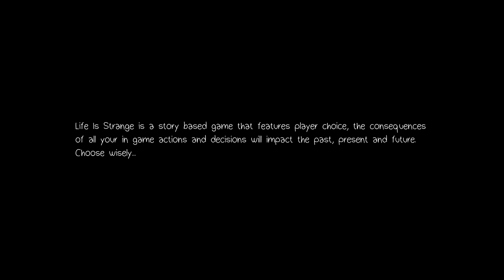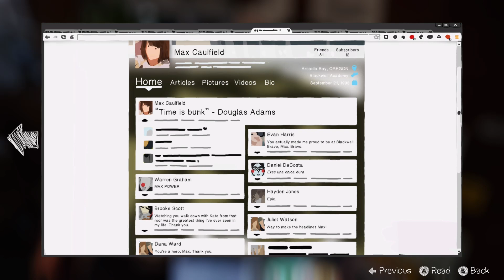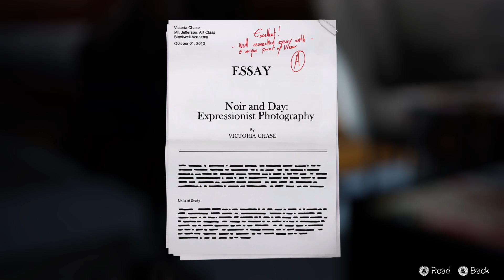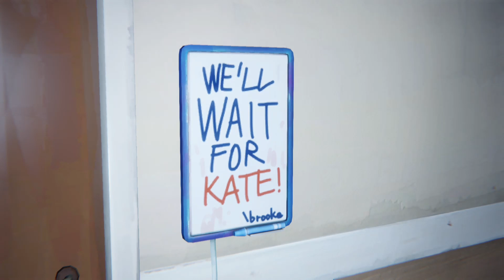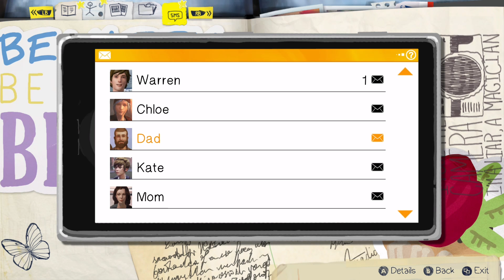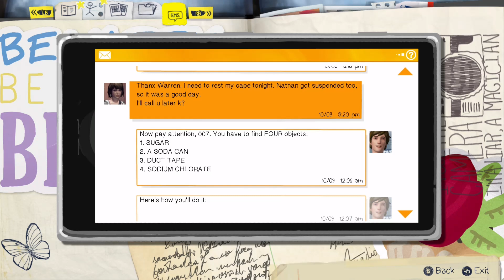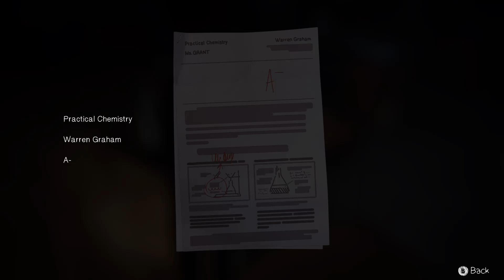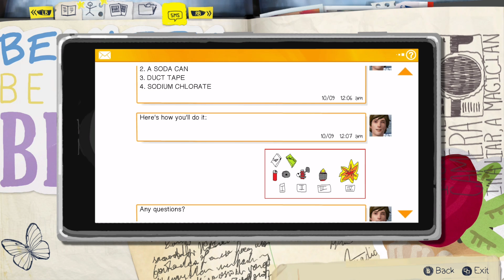Life is Strange Ep 11 (Chapter 3): Breaking into Blackwell Academy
On this episode, the new chapter begins. Episode 3. Max feels shaken but relieve in the aftermath of Kate's meltdown. The entire school of Blackwell is staring to crumble, but Max and Chole breaks into the school at night to get more information about Rachel Amber disappearance.